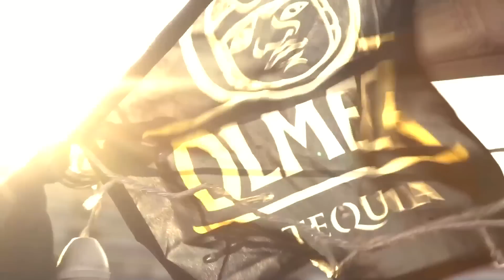Mobilee Rooftop Johannesburg 2016 Aftermovie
Enjoy the recap of mobilee's 2016 world tour stop in Johannesburg, South Africa.

September 3rd, 2016: mobilee records, And, Olmeca Tequila and Red Bull Studios teamed up to bring the mobilee rooftop magic to you, right in the heart of Johannesburg.

On the rooftop:
Rodriguez Jr., Ralf Kollmann, Sound Sensible, Trancemicsoul, Zolabuddé

This was the Mobilee Rooftop World Tour 2016:
07. Aug. Mobilee Rooftop Albufeira, Portugal
13. Aug. Mobilee Rooftop Beirut, Lebanon
21. Aug. Mobilee Rooftop Warsaw, Poland
27. Aug. Mobilee Rooftop St. Julians, Malta
03. Sep. Mobilee Rooftop Johannesburg, South Africa
04. Sep. Mobilee Rooftop Prague, Czech Republic
02. Oct. Mobilee Rooftop Los Angeles, USA
31. Dec. Mobilee Rooftop Sydney, Australia